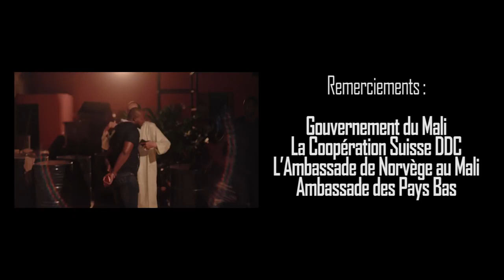اغنية GIGILGHPFKVVKالاصلي (GHCHF )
مرحبا ياصديق انا بدايت لتو فقنتي اتمني ان اوسل لي 100000مشترك ان شاءالله